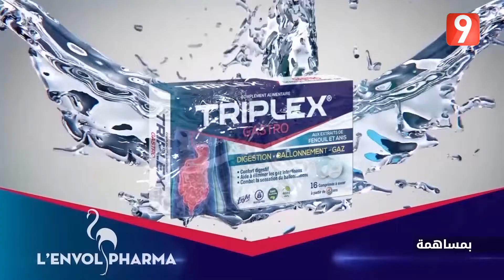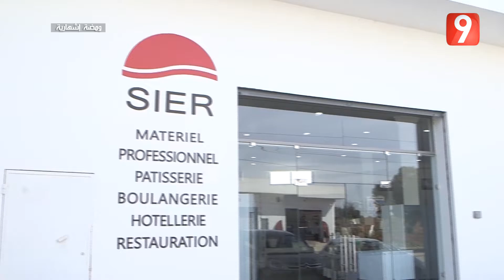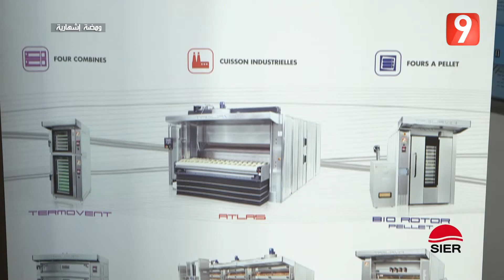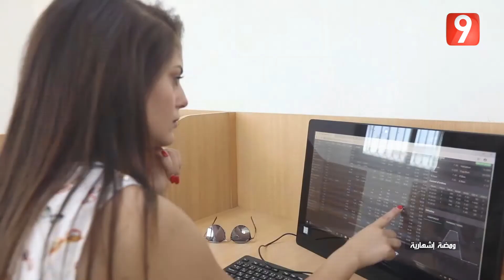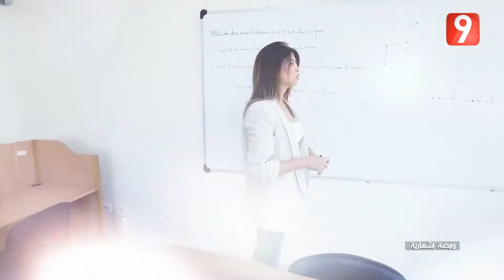El Matinale S04 - EP 197 P01